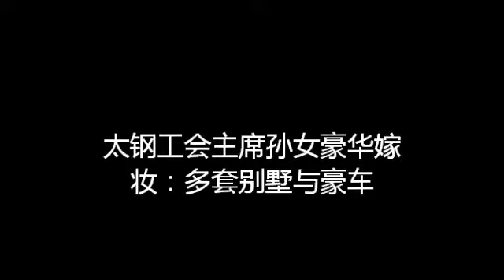太钢工会主席孙女豪华嫁妆：多套别墅与豪车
网传太钢工会主席的孙女陪嫁品：三亚有海景别墅一套，北京高档住宅区住房一套，玛萨拉蒂骄车一辆，太原高档小区住房一套，50万元现金，500克黄金……我质疑，一个企业退休的工会主席哪儿来的这么多财富呀？